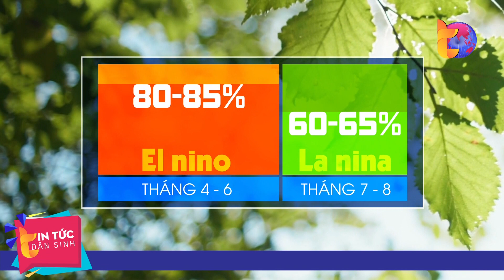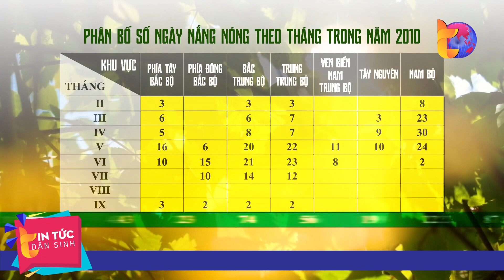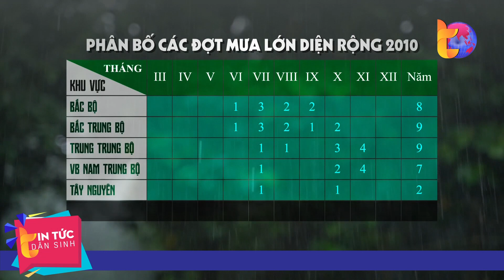Đề phòng nguy cơ tác động kép của El Nino và La Nina | Tin Tức Dân Sinh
Tin Tức Dân Sinh | Theo các chuyên gia khí tượng nhận định, hiện tượng El Nino đã đạt cường độ mạnh nhất, đang suy yếu và sẽ chuyển sang pha trung tính, sau đó chuyển nhanh sang La Nina trong mùa hè năm nay. Sự chuyển pha cùng với sự xuất hiện của La nina trong những tháng tới sẽ gây ra sự xáo trộn mạnh và năm nay được cảnh báo tiếp tục xảy ra nhiều hiện tượng thời tiết cực đoan, dị thường.